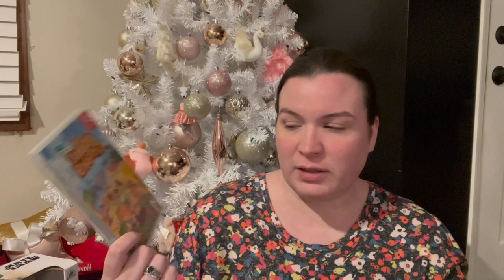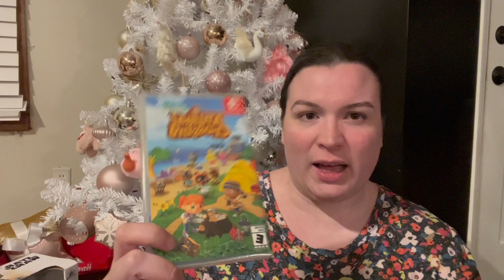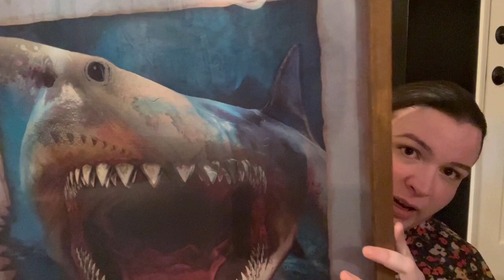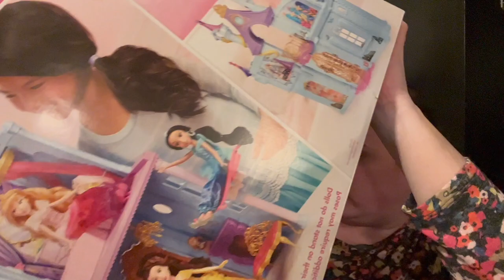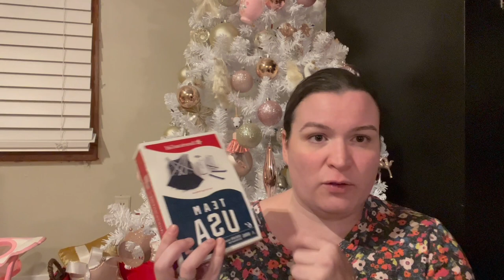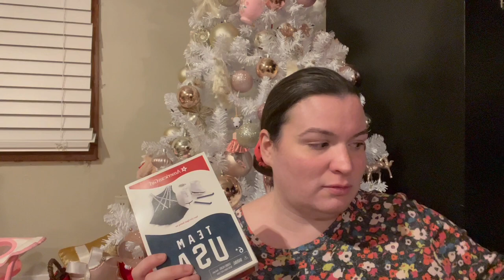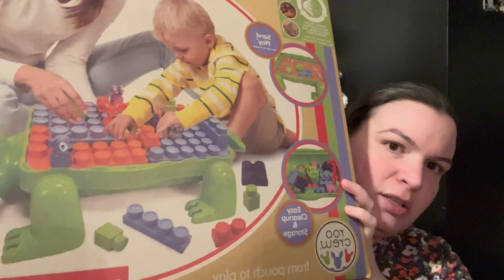What I Got My Kids for Christmas 2022